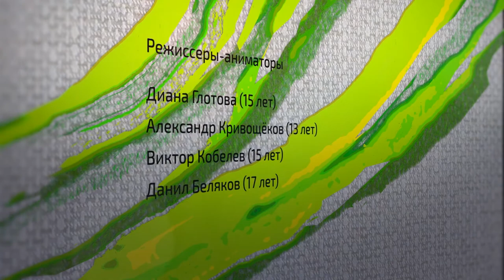Живые картины Перми. Городские встречи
Серия видеоклипов создана на основе картин художника Ольги Субботиной, выполненных в технике батика.
Музыка Эдуарда Андриянова.

Арт-проект "Живые картины Перми"  реализован ПРОО КАМВА на средства Фонда Президентских грантов РФ. Идея проекта заключается в объединении современного искусства и мультимедиа-технологий. Картины известных пермских художников стали основой видео-клипов.  Их создали школьники, прошедшие обучение по программе ВИДЕОАРТ  на базе Детского технопарка «Кванториум Фотоника».